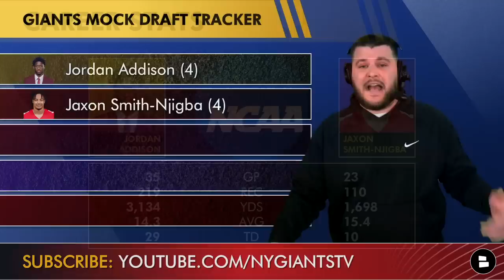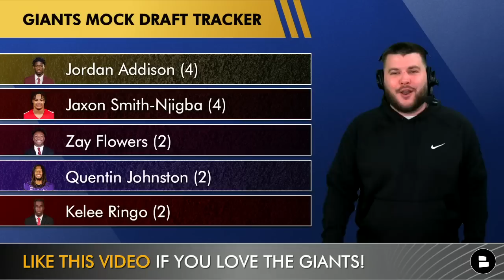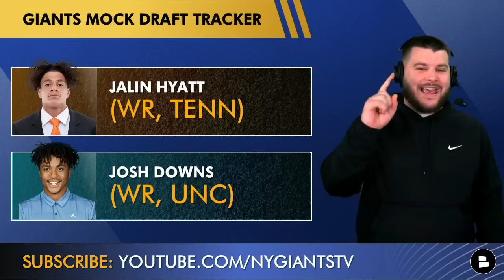New York Giants Draft Rumors Ft. Jaxon Smith-Njigba, Jordan Addison, Kelee Ringo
The NFL Draft is two months away and Giants draft rumors are heating up. Numerous New York Giants Mock Drafts have come out and in today’s show we do a NY Giants mock draft round up and look at the players Joe Schoen has selected the most with pick #25 in the 2023 NFL Draft. New York Giants mock drafts so far focus on WRs, CBs, Interior Offensive lineman and linebackers. These NFL Mock Drafts come from NFL Network, PFN, The Ringer, CBS Sports and The Draft Network. New York Giants Now by Chat Sports host Marshall Green runs through a bunch of Giants mock drafts in today’s show!

New York Giants Draft Targets:
Jordan Addison (WR, USC)
Jaxon Smith-Njigba (WR, OSU)
Zay Flowers (WR, BC)
Quentin Johnston (WR, TCU)
Kelee Ringo (CB, UGA)
O’Cyrus Torrence (OG, UF)
John Michael Schmitz (OG, MIN)
Clark Phillips III (CB, UTA)
Trenton Simpson (LB, CLEM)
Drew Sanders (LB, ARK)
Jalin Hyatt (WR, TENN0
Josh Downs (WR, UNC)

Pick a WR the Giants should draft! Type JA for Jordan Addison | JSN for Jaxon Smith-Njigba

Follow Giants Now host Marshall Green on Twitter. He has updates on the New York Giants and New York Knicks 365 days a year!

Jordan Addison Career Stats:
GP: 35
REC 219
YDS 3,134
AVG 14.3
TD 29

Jaxon Smith-Njigba Career Stats:
GP: 23
REC 110
YDS 1,698
AVG 15.4
TD 10

Kelee Ringo 2022 Stats:
PFF Grade: 71.4
COMP% 53.8
YARDS 552
TD 1
INT 2

Bigger need for the Giants? WR | CB

Like the Giants content from ESPN, Bleacher Report, The New York Post, Barstool Sports, Pardon My Take, The Athletic and Pro Football Focus? Check out our Giants website that has all the content you need!

Who do you want the Giants to draft?